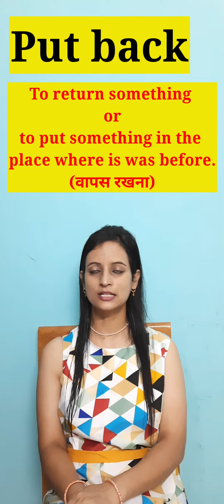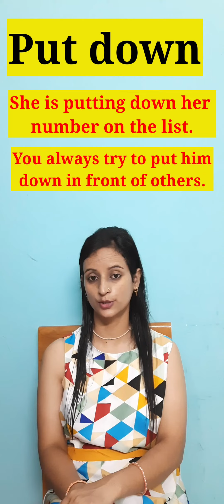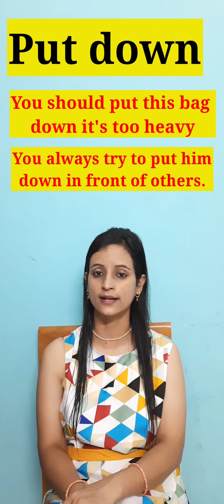Idiomsandphrasalverbs idioms shorts englishwithpoonam spokenenglish englishsikho2020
Instagram I'd ---